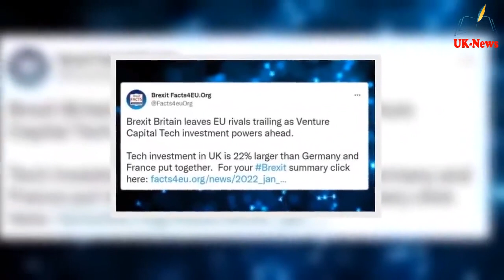‘Brexit Britain powers ahead of its EU competitors’ UK hailed after m@jor success